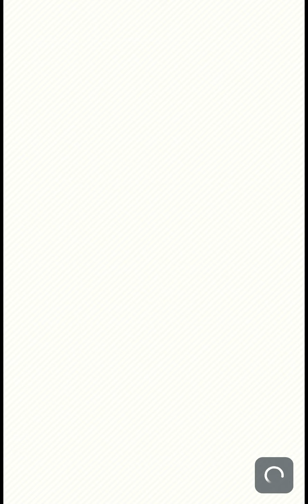Super Mario Run (android game)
Super Mario Run game for android